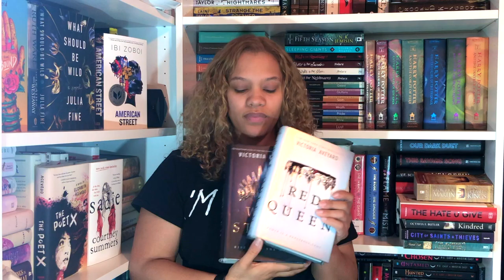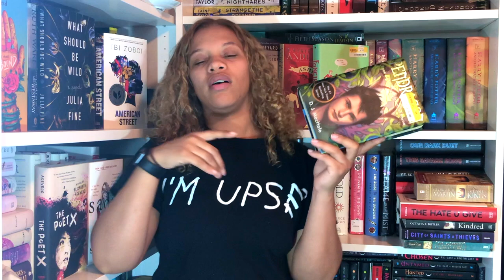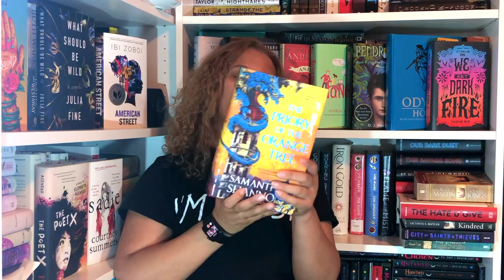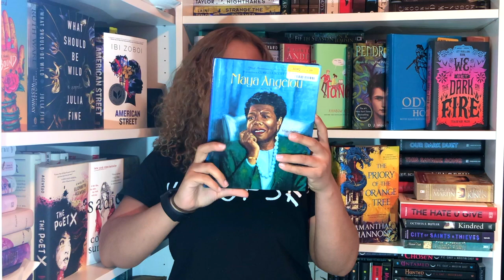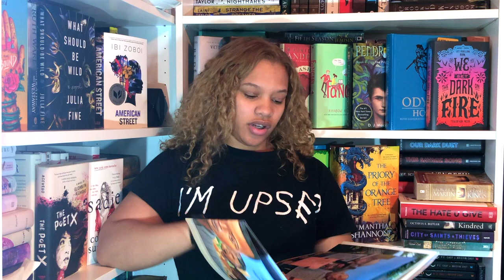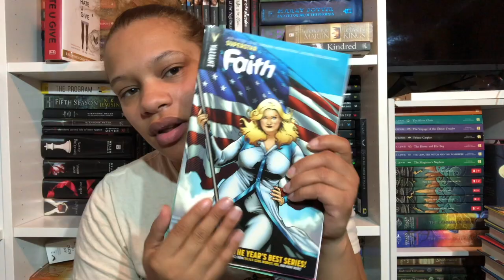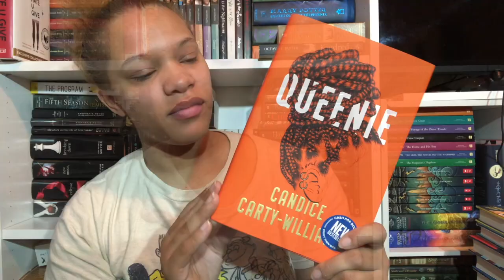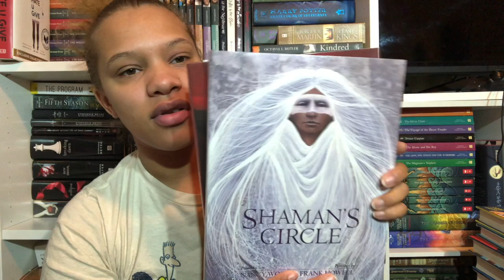SERIOUSLY!! No More Book Hauls!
If you enjoyed this video, be sure to give it a thumbs up seeing as it helps my channel.

BOOKS I PICKED UP:
Red Queen – Victoria Aveyard
War Storm – Victoria Aveyard
Cruel Crown – Victoria Aveyard
Ashes #3 (Seeds of America) – Laurie Halse Anderson
Fangirl – Rainbow Rowell
Pendragon #8 – D.J McHale
The Odyssey – Homer
We Set the Dark on Fire – Tehlor Kay Mejia
The Priory of the Orange Tree – Samantha Shannon
The Giving Tree – Shel Silverstein
Maya Angelou – Miles Shapiro
Let the Children March – Monica Clark-Robinson
Gotham Academy Second Semester vol 1 & 2– Becky Cloonan
Shades of Magic Vol. 1: The Steel Prince – V.E Schwab
Faith and the Future Force – Jody Houser
Faith Volumes 1-4 – Jody Houser
Bear Town – Fredrick Backman
The Two Towers part 2 of The Lord of the Rings – J.R.R Tolkien
The Perks of Being a Wildflower – Stephen Chbosky
Nervous Conditions – TsiTsi Dangarembga
The Hate U Give – Angie Thomas
Queenie – Candice Carty-Williams
The Gilded Wolves – Roshani Chokshi
Glass Sword – Victoria Aveyard
Falling Kingdom – Morgan Rhodes
We Are Okay – Nina LaCour
Castlevania Vol 1-2 – Kou Sasakura
Your Name – Makoto Shinkai
Shaman’s Circle – Nancy Wood
Dancing Moons – Nancy Wood